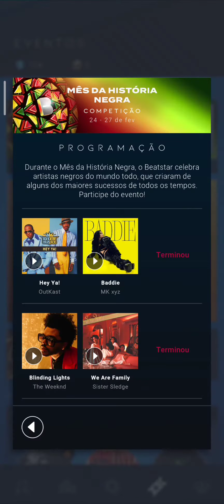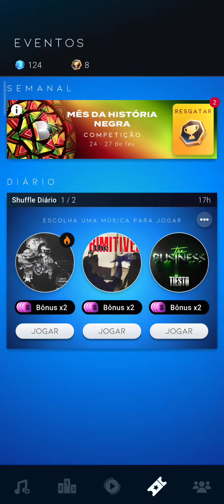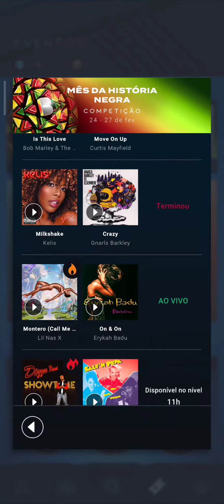BEATSTAR #535 QUARTO DESAFIO DO EVENTO "MÊS DA HISTÓRIA NEGRA" MÚSICA MILKSHAKE E CRAZY!!